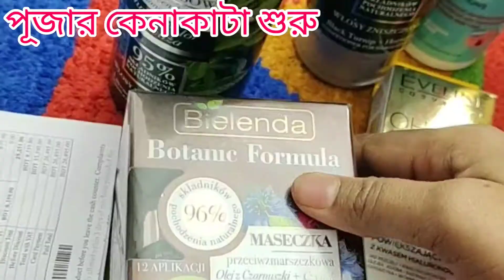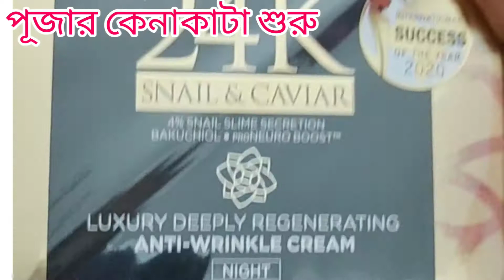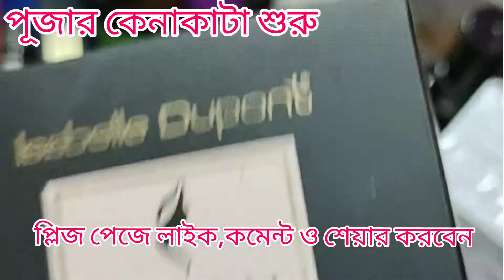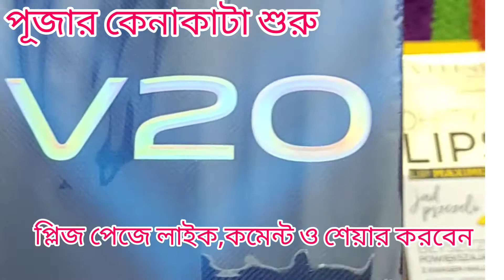এখন মনে হচ্ছে 25 হাজার টাকায় জলে গেছে।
Lipi Sen Vlog